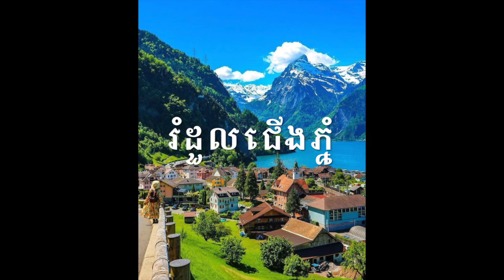រំដួលជើងភ្នំ/Romdul Cherng Phnom ច្រៀងដោយ វាសនា ចាន់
រំដួលជើងភ្នំ
ច្រៀងដោយ វាសនា ចាន់
បទភ្លេងនឹងទំនុកច្រៀងនិពន្ធដោយ វាសនា ចាន់
ប្រគុំតន្ត្រីដោយ វាសនា ចាន់